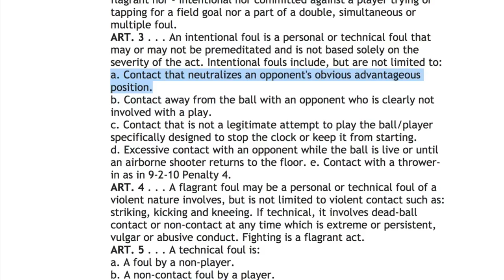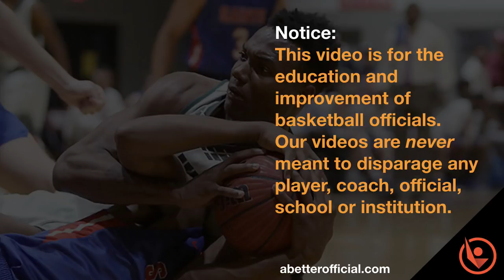How to referee rebounding. How to referee basketball.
Welcome to another edition of 5 Play Friday where we look at plays,
to see what we can take away and get better as basketball officials. The focus is on rules, signals, mechanics, positioning, demeanor, communication.

Getting better as a basketball referee is an endless pursuit.  5 Play Friday is a weekly series with new videos releasing every Friday during the basketball season.
At abetterofficial.com we craft video to help basketball officials get better to take control of their officiating career.

The Coffee Big Board this week:
➞ Shane Parker
➞ Larry Morgan
Very generous and much appreciated. Thank you!

Now let's look at plays!
Todays 5 plays cover rebounding, 3-person transition coverage as Center, an obvious intentional foul and the fabulous Fran Balibi girls basketball dunker.

Plus a bonus fun play in our new ‘overtime’ section!

▽ Let’s connect!

➞ This video is intended for the education and improvement of basketball officials.  Our videos are never meant to disparage any official, player, coach, school or institution.

▽ Music Credits
➞ Afrola / Artist: Bird Creek